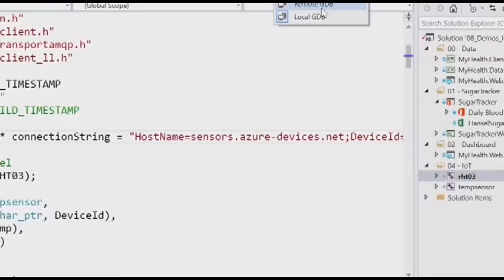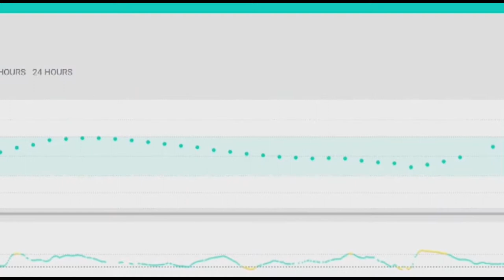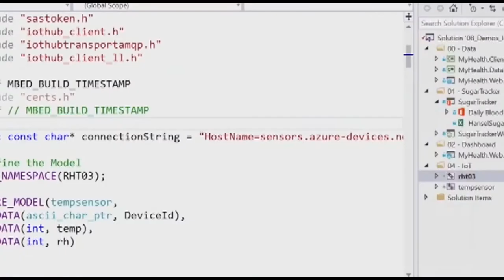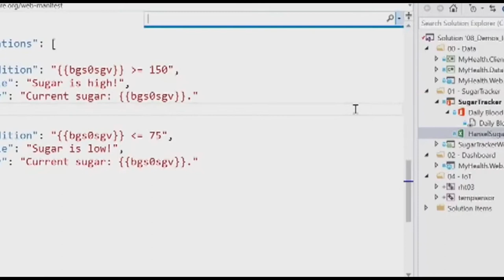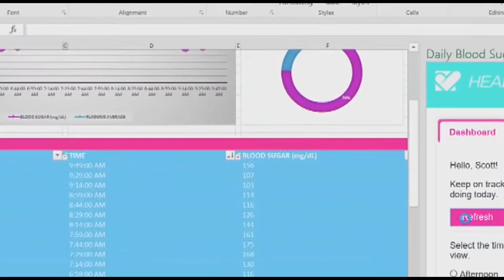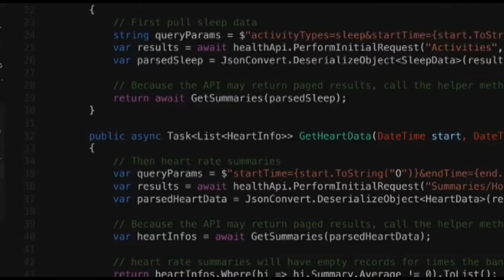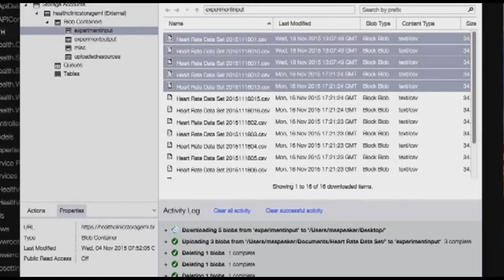Machine Learning (Học máy)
English and Vietnamese